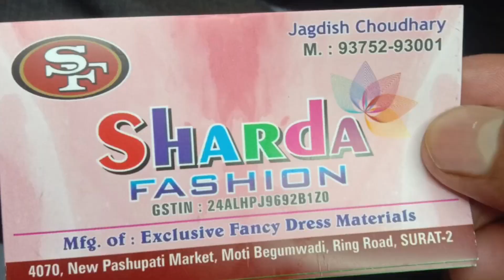sarda fashion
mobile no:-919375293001